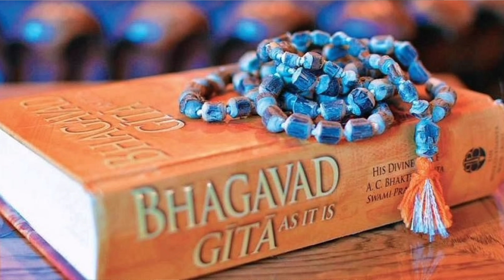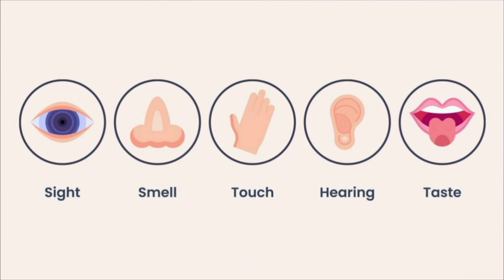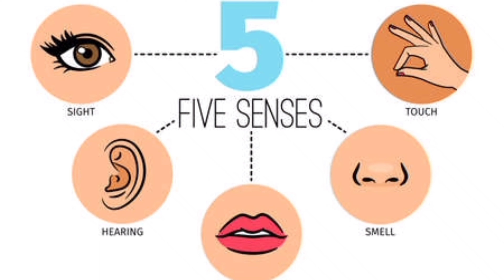तीसरा अध्याय : कर्म योग | श्लोक 1-8 | संपूर्ण गीता सार | कर्म श्रेष्ठ या ज्ञान श्रेष्ठ | Part 14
संपूर्ण गीता सार | कर्म श्रेष्ठ या ज्ञान श्रेष्ठ | Part 14 | तीसरा अध्याय : कर्म योग | श्लोक 1-8 |
Third chapter of Bhagwad geeta starts and Lord Krishna enlightens Arjuna about katma yoga.
Lord Krishna enlightens Arjuna about the state of conscience, how a happy conscience can achieve happiness.
Karma Karo, karma k fal ki chinta mat karo.
Lord Krishna Enlightens Arjun about the duty of Kshatriyas.
Its a holy war and his righteous duty is to fight against the adarmi kauravas or people will always make fun out of him that he ran away from the war due to fear.
Here comes the entry of Lord shri Krishna and he enlightens Arjuns about the warfare of Mahabharat at Kurukshetra battlefield.
A deep down discussion starts between arjun and lord Krishna.
Lord Krishna enlightens Arjun about soul and its behaviour.He states that soul is immortal, immeasurable and infinite.